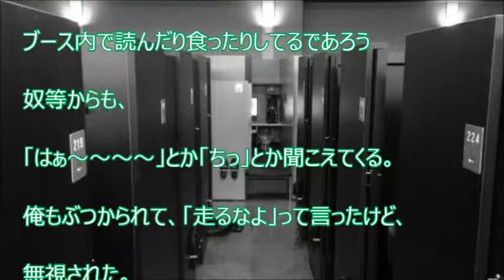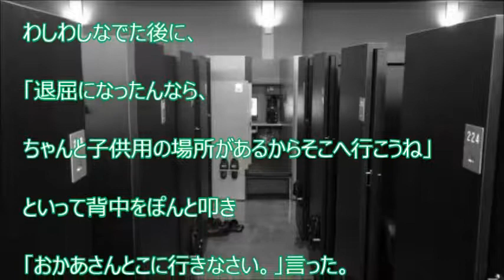【スカッと爽快】漫画喫茶に子供らは2～3人がキャーキャー走り回っていて…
【関連動画】